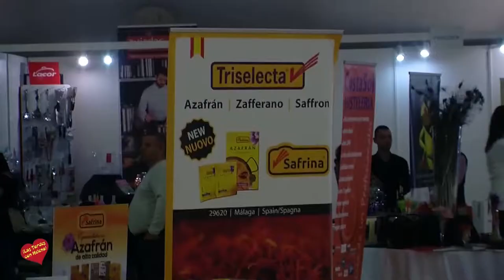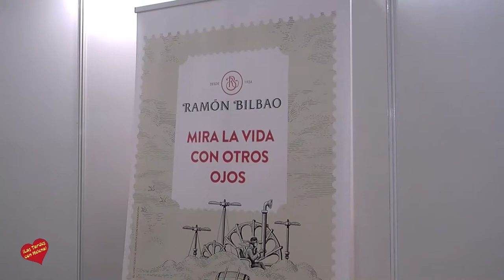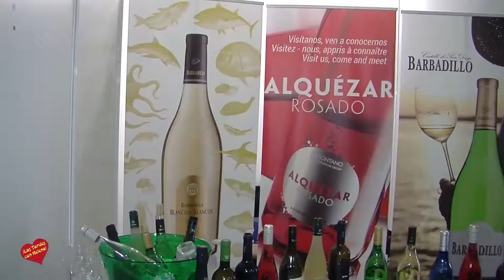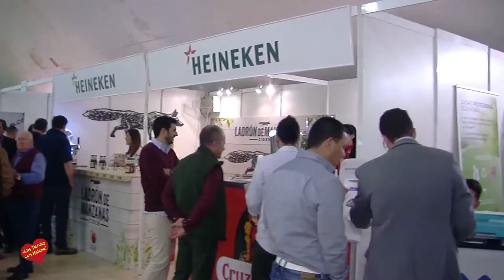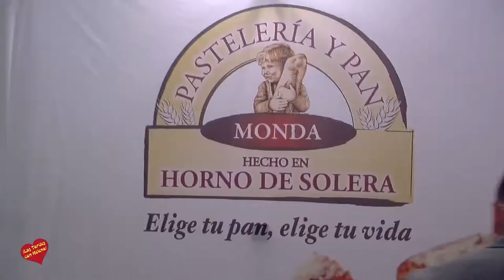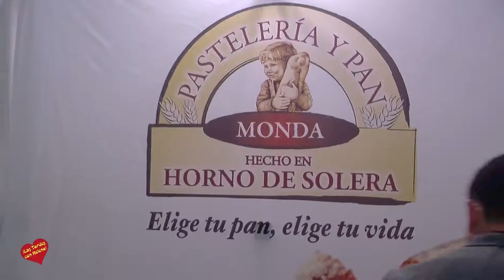Asamblea Anual de la Asociación de Chiringuitos de la provincia de Málaga en el Palacio de Congresos